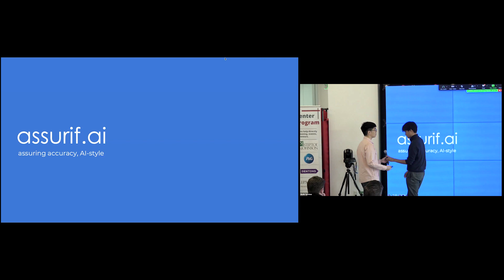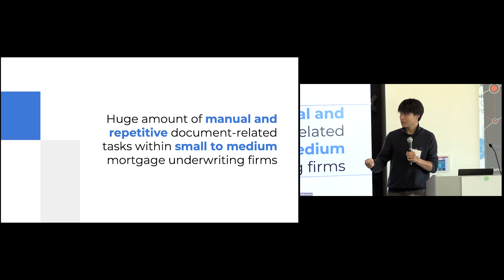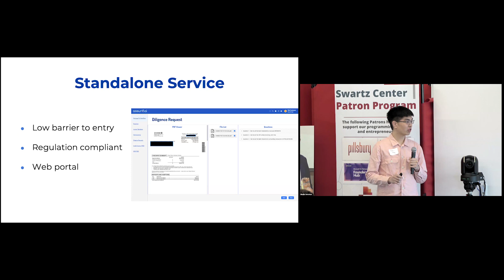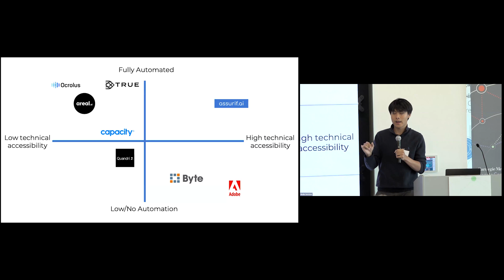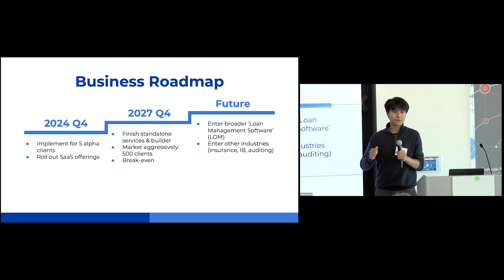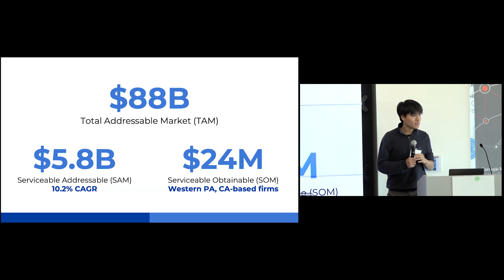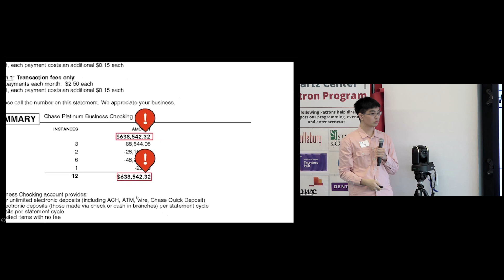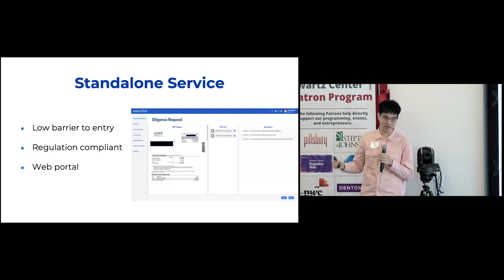2024 McGinnis Venture Competition Final Round Celebration: assurif ai Pitch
assurif.ai

Undergraduate Track

Assurif.ai boosts efficiency for mortgage underwriters in lower markets, plagued by redundant tasks making up to 75% of workflow. By blending AI with human input, assurif.ai speeds up work, enhance accuracy and slash costs by over 40%.